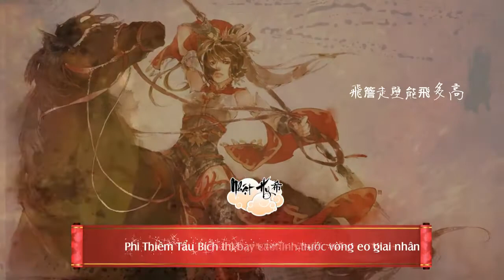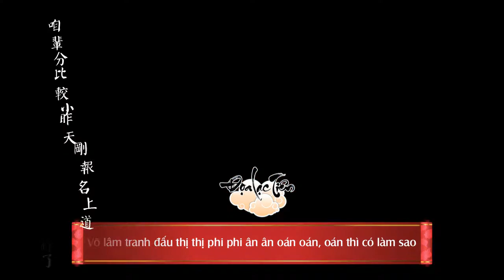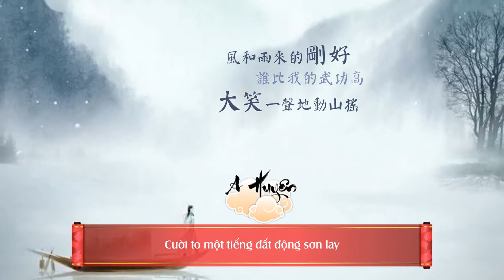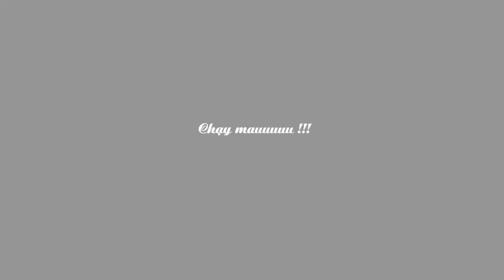[Cover + Vietsub] [SUMMER PROJECT 2020] Đại Tiếu Giang Hồ 大笑江湖 - ÂM GIA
Đại Tiếu Giang Hồ 大笑江湖 | Song Ngữ Trung Việt
Nhạc & lời: Cao Tiến | 作词：高进 作曲：高进
Lời dịch: Panda
Cover: Âm Gia 20P
Mix: Nhật Hy 希希 + Yuu Tiểu Ly (Tán Tiên)
Time + Type: Panda
Video + Encode: Nhật Hy 希希 + Panda
Wǒ shǒu ná liúxīng wān yuè dāo
hǎnzhe xiǎngliàng de kǒuhào
qiánfāng hérén bào shàng míng er
yǒu néngnài nǐ bié pǎo

wǒ yīshēng róngmǎ dāo shàng piāo
jiànguò yīngxióng wān xià xiǎo mán yāo
fēiyánzǒubì néng fēi duō gāo
wǒ zuò chuán liànxí shuǐshàng piào

A... Línzi dà yǒu hǎoduō de niǎo
A... Zuò hǎoshì bù ràng rén zhīdào
A... Shì shìfēi fēi rě rén nǎo
A...

Jiāng hé hú bōlàng tāotāo
kàn wǒ làngjì duō xiāoyáo
shéi zuì nánshòu shéi zhīdào
tiānxià dì èr yě tǐng hǎo
fēng hé yǔ lái de gānghǎo
shéi bǐ wǒ de wǔgōng gāo
dà xiào yīshēng dì dòng shān yáo
jiānghú wéixiǎn kuài diǎn pǎo

wǒ qízhe xiǎo máolǘ shēnhòu bèizhe wān yuè dāo
xiáng lóng shíbā zhǎng zhǐ liàn huìle dì yī zhāo
dǎ di guò jiù dǎ dǎ bùguò wǒ jiù pǎo
wǔlín zhēngdòu shì shìfēi fēi ēn ēnyuàn yuàn yuàn hé shíliǎo
zán bèifen bǐjiào xiǎo zuótiān gāng bàomíng shàng dào
gè lù yīngxióng háojié méishì bié hé wǒ xiānào
rúguǒ nǐ rènshū wǒ jiù huí jiā shuì dà jué
ǎn niáng shuō shūyíng bùyàojǐn kāixīn cái zhòngyào

Một tay Nguyệt đao tuyệt không tính danh
Vang một câu hào oai hùng phong
Hey người kia hãy mau xướng danh
Cùng ta so tài mấy phen
Còn nhớ quá khứ từng chinh chiến xa
Từng nhìn thấy nước mắt người về quê nhà
Ai cần cầu chi lợi danh vút cao
Được bên tấm nghi nhân chẳng sướng sao

A...

Giang hồ luôn cuồng phong sóng gió
Riêng mình ta phiêu bạt an nhàn
Không cần chi đề tên nhất tam
Thôi tạm mang danh hàm thứ hai
Mai này phân hùng tranh đấu đó
Ta cùng mua vui một hai chiêu
Tay loạn đao ta dẹp bao hiểm nguy
Nếu bí quá thì ngựa ta lui